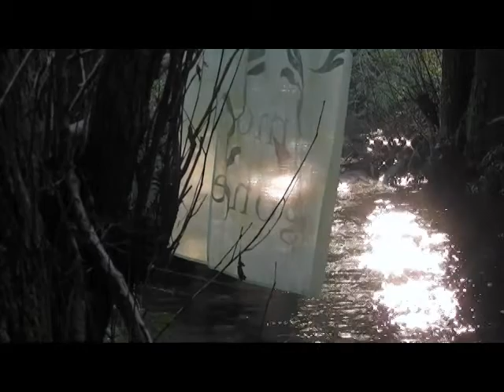dragonfly nymph-rag over beck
I´m almost gone